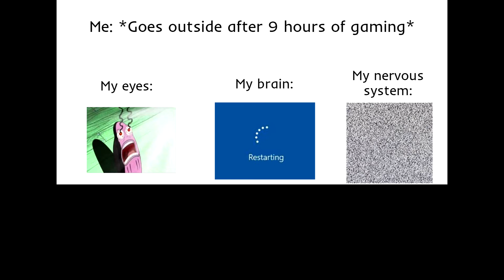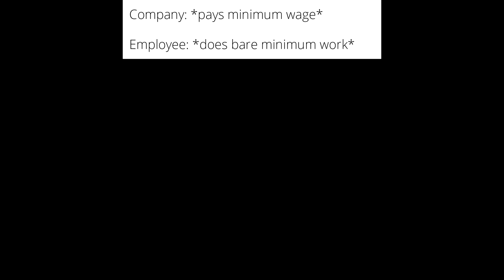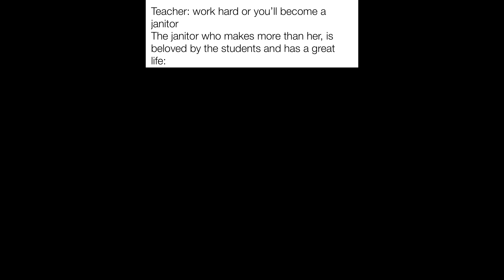Fresh Memes Compilations - Sam memes [086]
Samsung memes Compilations - Fresh Memes Compilations